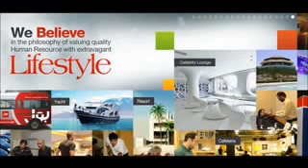Bol Channel Studio and Anchor